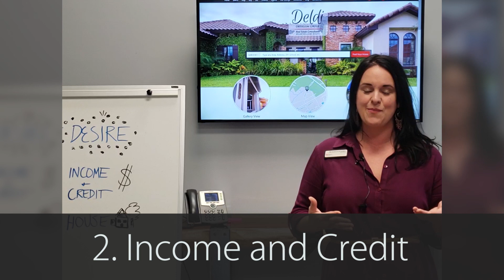Greater McAllen Area Real Estate: What Needs to Align for a Successful Home Purchase?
If you’re considering a home purchase, there are a few things that need to align so that you have a successful transaction. The first is your desire. If you’re sick of paying rent or living with family or roommates and ready to take the next step, we can help. Ricardo Torres of Willow Bend Mortgage joined me recently to discuss the essential steps that every homebuyer needs to take when the time comes to buy. To learn what they are, watch this short video.

Buying a home? Search all Greater McAllen Area homes for sale

About Me:
Highly self motivated, goal oriented, honest, energetic and enthusiastic, Deldi is a self-starter with strong communication and negotiating skills. Deldi is recognized as one of the Top Agents in the Greater McAllen Area and the Upper Rio Grande Valley area real estate and luxury market. Deldi is known as being a top producer, as well as an overachiever exceeding personal goals and challenges. Focused and organized, Deldi believes the key to success is through honesty, integrity and hard work.

Deldi has now expanded her service to include several buyer partners, a client care manager and a marketing manager. Deldi is well respected in both the industry and among her peers and is known as being an innovator and trendsetter in real estate.

Deldi Ortegon
The Deldi Ortegon Real Estate Group
Keller Williams Realty